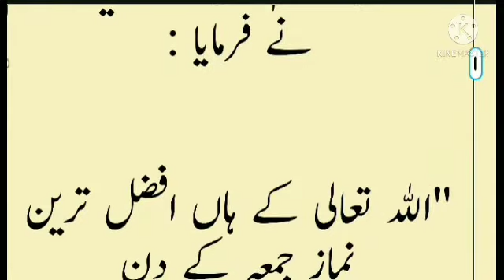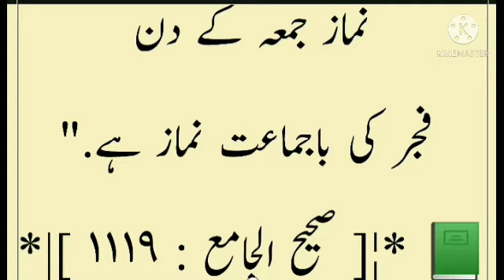Jumme ke din fajar ki BA jamat namaz Hazrat Mohammed (S.A.W) na formaya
Jumme ke din fajar ki BA jamat namaz

Hazrat Mohammed (S.A.W) na formaya

ہر بلا ہر تکلیف سے حفاظت کا وظیفہ

نظر بد دور کرنے کے لیے ایک خاص وظیفہ د

نیک صالح اولاد کے لئے لیے خاص وظیفہ